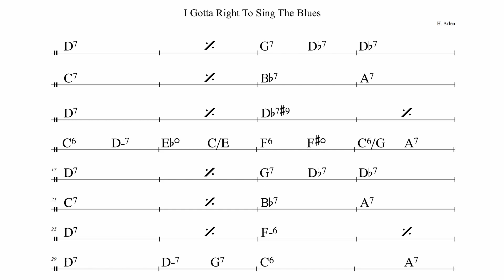I Gotta Right To Sing The Blues (C) - (Gypsy Jazz) Backing Track